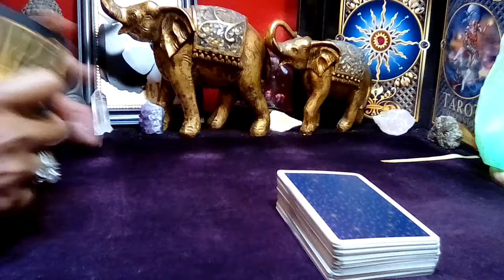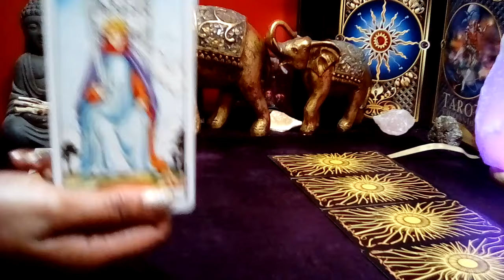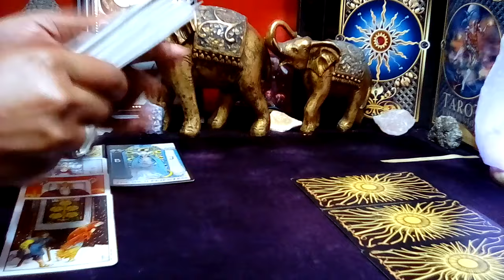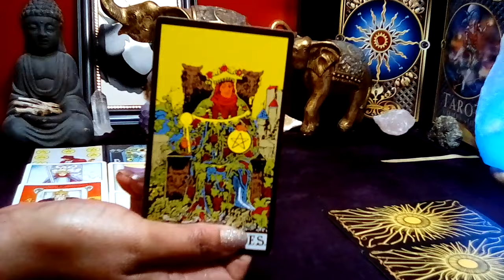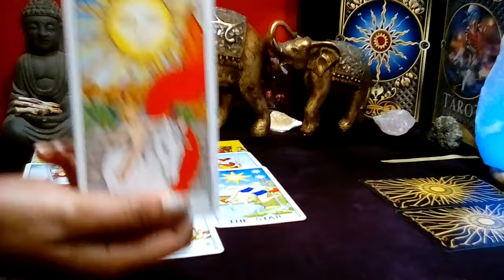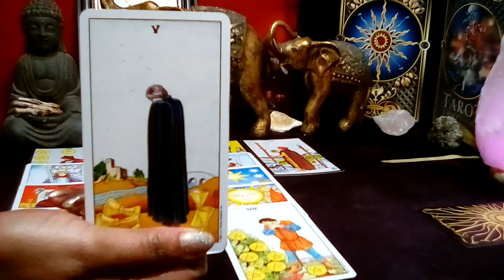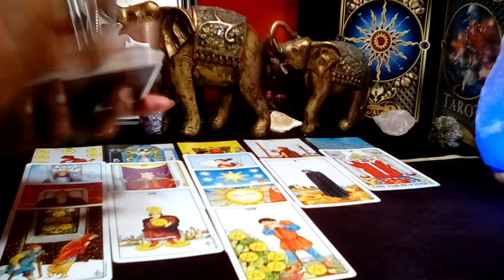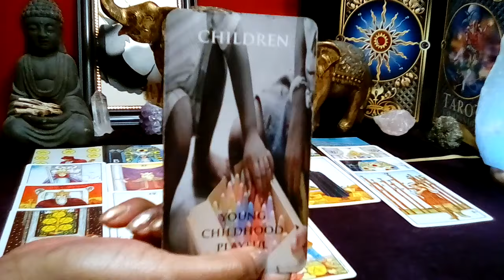♎LIBRA: MARCH 2024 (13-14) **NEXT 48 Hours! YOU'RE DETERMINED TO GET JUSTICE!**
Libra March 2024 Tarot Love Reading

Decks Used:
Cosmic Tarot
Crystal Visions
The Pictorial Key
Rider-Waite Tarot